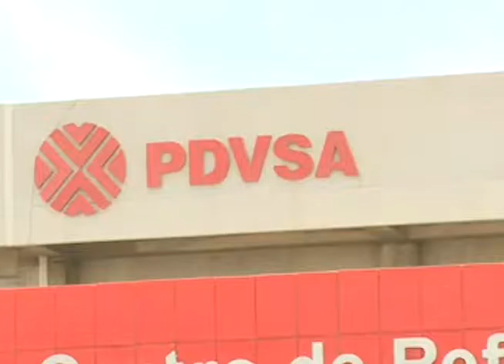PDVSA RESPALDA AL PRESIDENTE OBRERO NICOLAS MADURO EN RECHAZO A LA AGRECIÓN IMPERIAL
DESDE EL PATIO PRINCIPAL DE PDVSA EN EL EDIFICIO NEOHA SE CONCENTRO TODA LA MASA OBRERA DE LOS TRES CONCEJOS MUNICIPALES DEL PARAGUANA EN APOYO AL PRESIDENTE OBRERO NICOLAS MADURO MOROS Y EN RECHAZÓ A LAS ACCIONES DE INJERENCIAS DEL IMPERIO.